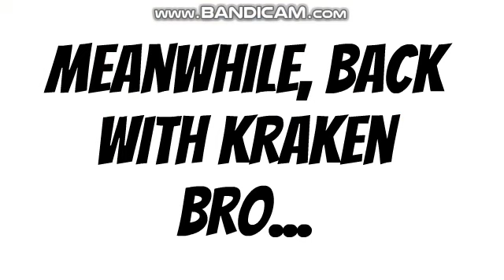Kraken Bro Clones Himself/Grounded